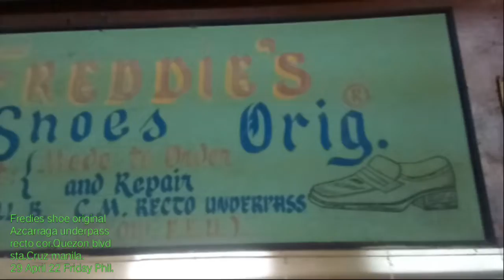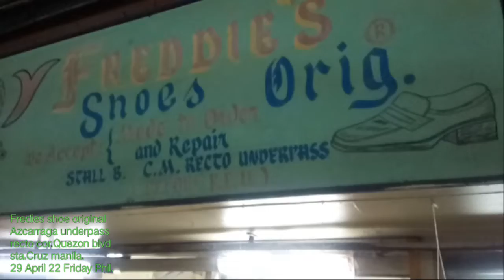Makers of cowboy boots Phil-Where to buy cowboy boots-Cowboy boots maker